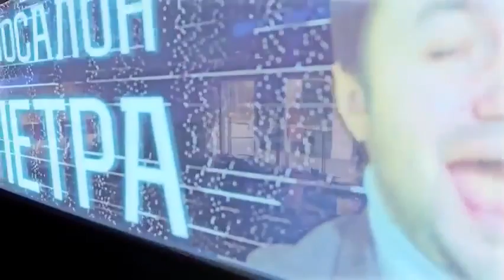Прикол: поляки купують авто у Львові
Україна, Львів, 2050 р.
Відео: "НАШІ БЕЗ РАШІ"
Kolegi Studio!